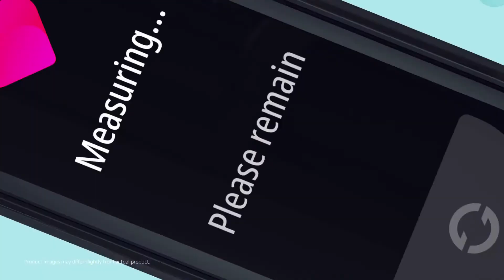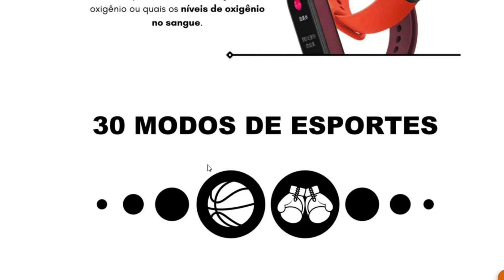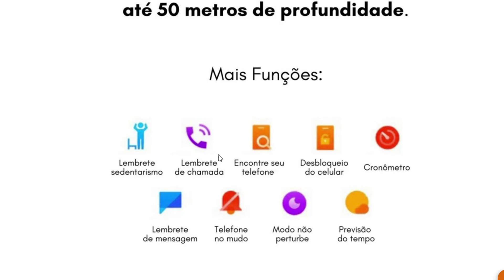MI BAND 6 - Lançamento Xiaomi!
Xiaomi Mi Band é sem dúvidas um dos melhores smartwatches para exercícios físicos;
+ de 130 interfaces;
Pulseira com tecnologia antibactéria;
Uma tela Amoled maior e melhor;
Tela 2.5D: Uma leve curvatura presente nas bordas do vidro que cobre a tela do smartwatch dando uma proteção a mais contra quedas;
Sistema PAI ™ -  Entende intuitivamente rapidamente seu estado físico, além de controlar de maneira mais concisa e precisa sua saúde;
Apresenta notificações de mensagens do celular (Chamadas, WhatsApp, Twitter, Instagram, SMS, Facebook, e outros);
Sensores atualizados sendo muito mais aprimorados;
30 Modos de Esporte: Corrida - Ciclismo - Spinning - Caminhada - Natação - Elíptico - Esteira - Pula Corda - Ioga - Máquina de Remo - Treinamento Livre - Zumba - Boxe - Dança - Outros;
Passômetro (quantidade de passos, distância percorrida e calorias queimadas);
Reconhecimento automático de alguns modos de esporte;
Monitoramento da frequência cardíaca;
SpO2- Monitoramento do oxigênio no sangue;
Monitor de sono e lembrete sedentário;
Monitoramento de respiração durante o sono;
Monitoramento de ciclo menstrual;
Monitoramento de stress;
Respiração guiada: Exercício de respiração para relaxar;
Bluetooth music player (sincronizado com o celular);
Despertador - Calendário -  Timer - Cronômetro - Lembrete de Eventos;
Controle remoto da câmera do celular;
Sensores: Acelerômetro de 3 eixos, giroscópio de 3 eixos, sensor de proximidade capacitivo e sensor óptico de frequência cardíaca;
App MiFit;
Carregamento magnético;
Classificação 5 ATM. Resistente até 50m de profundidade.